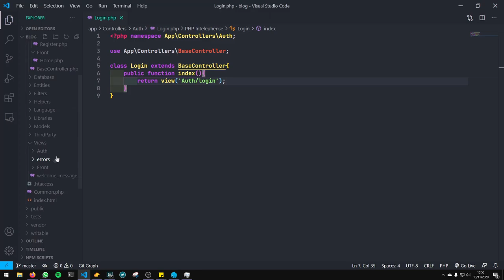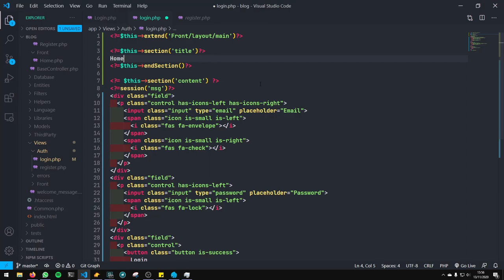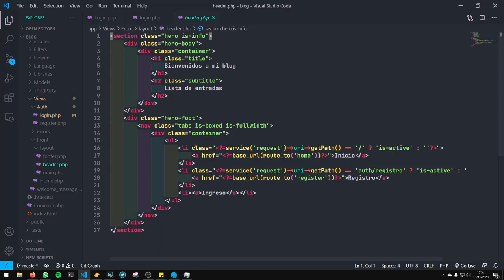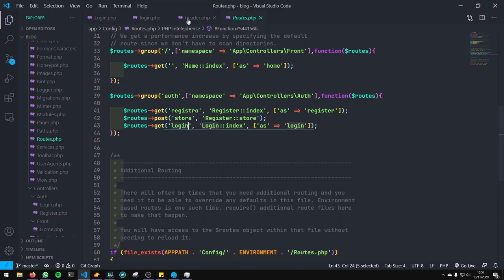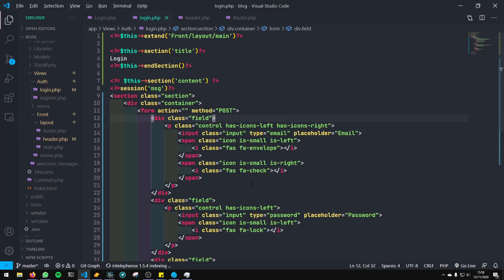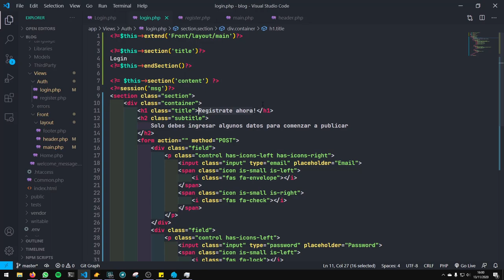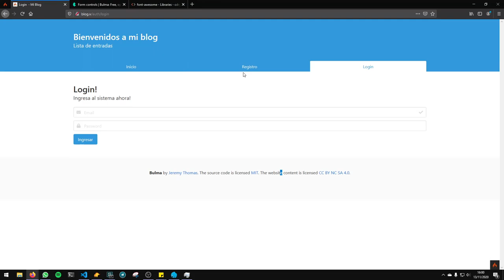22-. Vistas - Modulo de Login - Codeigniter 4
Comenzamos con la maquetación de nuestro formulario de login